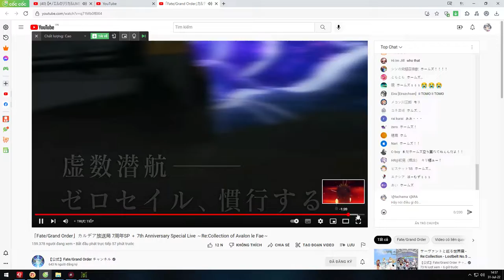FGO Anniversary 567 feedback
Copy right In :
ýe